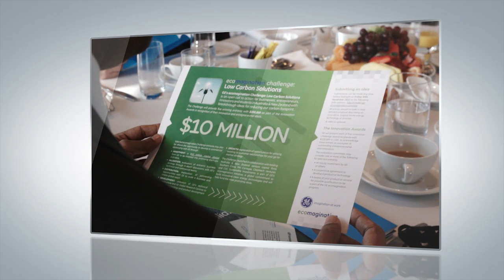GE Australia ecomagination Challenge Innovation Awards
Thanks to everyone who submitted an entry to the GE ecomagination challenge: Low Carbon solutions. We received 191 valid entries across all five categories, and from all corners of Australia and New Zealand. The submissions clearly showcase the region's clean technology and carbon reduction innovations, with the highest number of entries in renewable generation and network efficiency.

GE and its venture capital partners have methodically worked through the entries and were consistently impressed by the great diversity, technical strength and commercial application of the submissions. With so many strong ideas it's been a difficult shortlisting process, but we are now pleased to announce the 35 shortlisted entries for the five Innovation Awards of $100,000:

Industrial and Human Waste Recycling for reuse
Modular Energy Storage for Homes
Electronics Manufacturing - Circuits in Plastic
Building IQ Grid-responsive building energy optimization
Energy efficiency for water/wastewater utilities using real-time operations optimisation
ikeGPS Augmented Reality Network Management Solution
Switch Smart Hub -- Intelligent Building Platform
Multi-Biomass to Renewable Hydrocarbon Fuels
MALAR: Innovative use of membranes in liquid absorbent based CO2 capture
Smart Grid Technologies for Network Efficiency
HydrOxSys, Reducing the Carbon Footprint of the Mining Sector
Duke Engine -- power dense & multi-fuel
Extrakta High Value Products From Waste Streams
Quadrupling algal biofuel production with the innovative EvenGold™ photobioreactor
Demand management for water utilities
Back in the Black -- Pyrolysis technology for bioenergy and biochar
The Di Pietro Engine - An efficient and versatile energy convertor
TPX Energy (5 Entries)
IMPLUX Wind Power Turbine
1021c - Battery As a Service Platform (entry via email)
Micro power generation (1- 50kW) from low temperature (70°C -- 180°C) heat
Network Planning tool for demand side management
Single-Chip Solar PV Micro-inverter
Aerisguard coating for heat exchange coils (entry via email)
Bombora Wave Power Wave Energy Converter -- Cost effective green electricity from the Ocean's waves
bioSTREAM / bioWAVE
HydroSun Floating Solar - stored energy
Unipolar Electrolysis of Water to Produce Hydrogen as an Energy Source
Graphite Electrode Reducing Carbon Emissions in Grid-Powered Hydrogen Production
ALD Electrodeless Lamp Design Project (entry via email)
The Smart Grid for Consumers
The Crucible Group's Pyrolysis Technology
DC HYBRID Power System
greenWAVE: The World's First 1MW Single Unit Wave Energy Converter
Tropiglas power generating clear eco-windows

Congratulations to all shortlisted finalists!